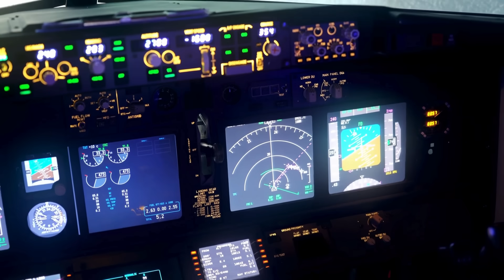What if a Woman Was in The Cockpit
Imagine you’re on a flight, seated and buckled in, ready for takeoff. Then the captain’s voice comes over the speakers — but it’s a woman’s voice instead of a man’s. How would you feel? Nervous, more at ease, or would it make no difference to you?
from a poll I did on Instagram, most of you said you’d feel more comfortable if the captain was male. So let’s check the facts and see if you’re right. Let me start by saying that worldwide female pilots make up only about five percent of all pilots.

There are historical reasons for this — the field of aviation began and developed out of military needs, not tourism. Air travel started in 1914 during World War I, when airplanes were first used as weapons of war. Back then, women were not allowed to fly, they didn’t participate in combat at all, and they weren’t even allowed to vote — but that’s a story for another video.
Commercial and leisure air travel as we know it today became popular and accessible mainly in the 1960s — about 50 years later. The first pilots were mostly men coming from the air force. Women began to join as pilots mainly from the 1980s onward, following the feminist movement that brought many social changes, including in the workforce.
To this day, the aviation field is still largely dominated by men, with only about 5 percent of pilots being women.

Now, back to the question: is it safer to fly with male pilots?
A study conducted in the U.S. examined 3,500 helicopter pilots and found that women were involved in only 3% of the accidents, even though they made up about 10% of the pilots.
A larger study also found that the overall accident rate among male pilots was higher, and their accidents tended to be more severe. In contrast, the accident rate among female pilots was significantly lower relative to their participation rate.

These findings aren’t surprising, as we see similar patterns on the road — men are responsible for about 80% of fatal car accidents in the U.S. and Europe.

The reason for this isn’t entirely clear, but experts suggest that women tend to take fewer unnecessary risks because they have lower levels of testosterone — the hormone linked to risk-taking, arrogance, and impulsive reactions.
As a result, women are generally more cautious in decision-making, weigh risks more carefully, and follow protocols more strictly.
In summary — next time you hear a woman in the cockpit, feel more at ease. The chances of being involved in an accident or incident are roughly four times higher when the pilot is a man.